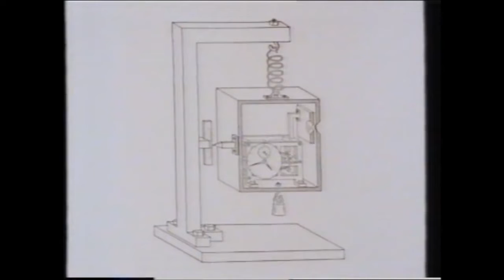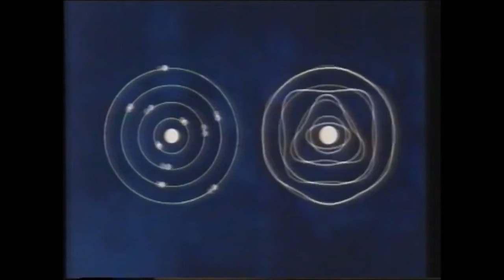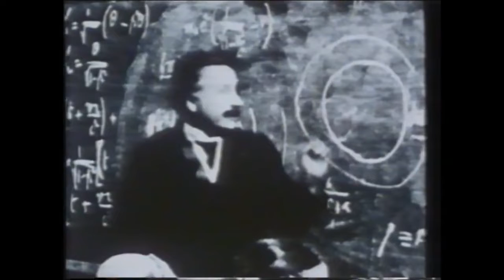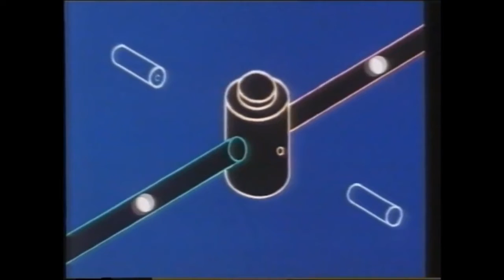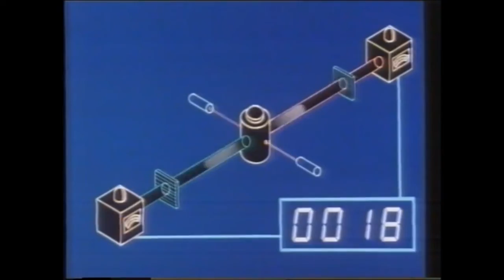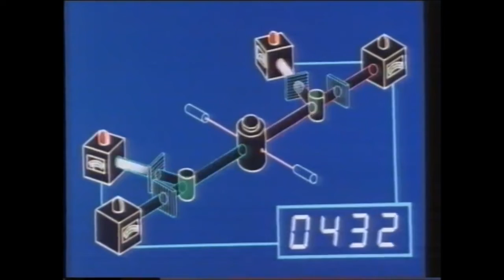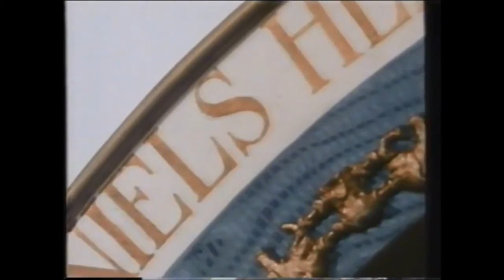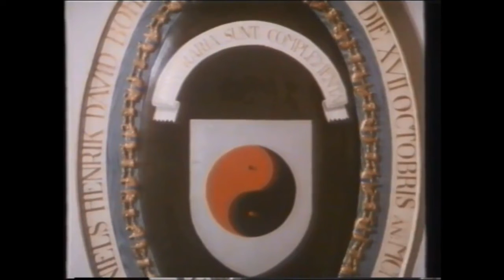Quantum Physics & Reality